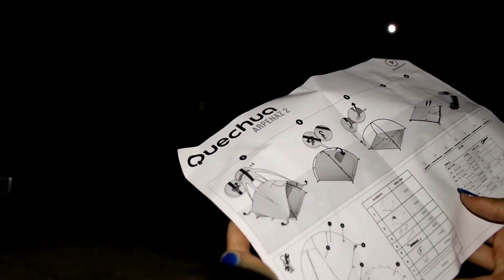DORMIRE SOTTO LE STELLE PER IL NOSTRO ANNIVERSARIO - VLOG 21/09/2018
Una notte davvero speciale...

HOLA Amigos!

Un bacio e buena vida xx

||SOCIAL||

ABOUT ME:
Age: 19
City: Rome
Recording: Canon Eos 700D

Abbiate sempre cura di splendere.